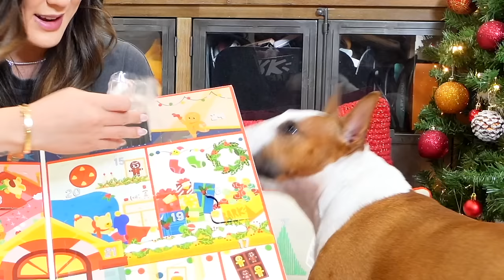the vlogmas spiral came early this year | Vlogmas Day 10 + 11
ah yes, the annual vlogmas burnout and spiral... she has arrived early this fine vlogmas season lol WE'RE BACK THO!!!

Dog Wobbler/Toppl Feeder Toy

1. leave a comment letting me know what you're excited for during vlogmas, looking forward to seeing any ideas or suggestions for the month!
2. include your instagram handle so I can reach out to you

*I'll be doing weekly winner summaries on instagram every 7 days to announce winners!